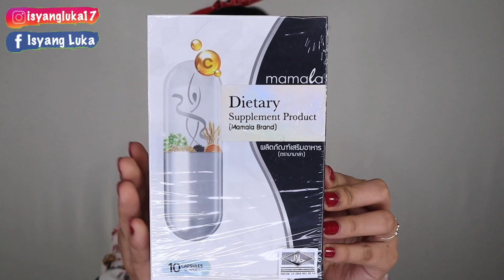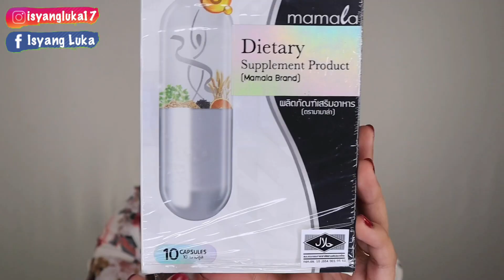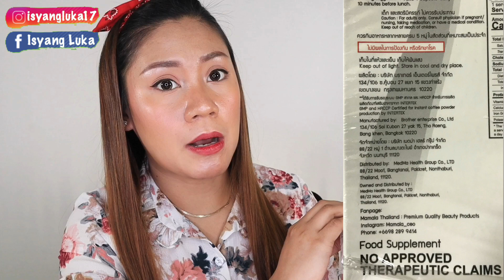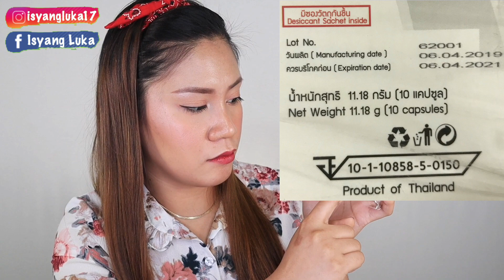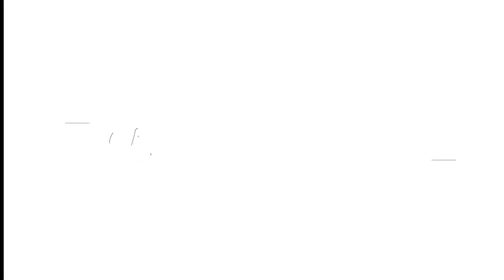NAKAKAPAYAT BA TALAGA ANG MAMALA DIETARY SUPPLEMENT? 🤔 | ISYANG LUKA 🖤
📌 Product/s was/were sent to me in exchange of HONEST review/s.